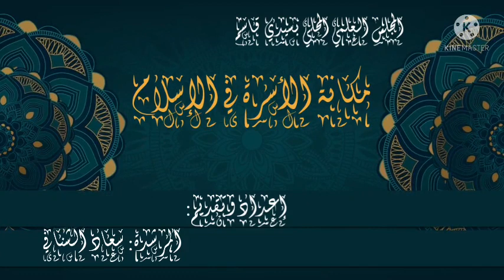الشنافي سعاد مكانة الاسرة في الاسلام